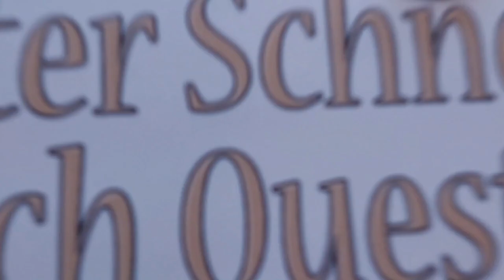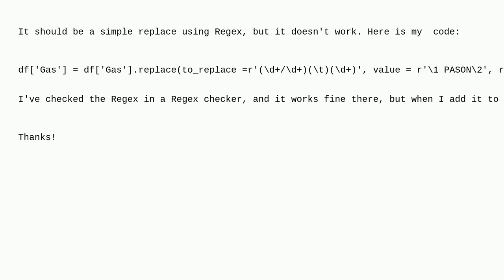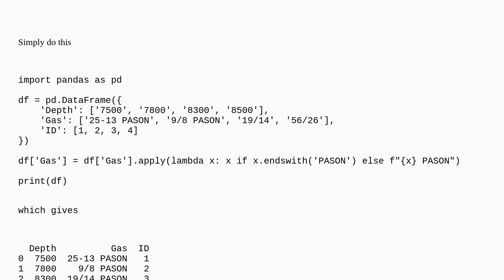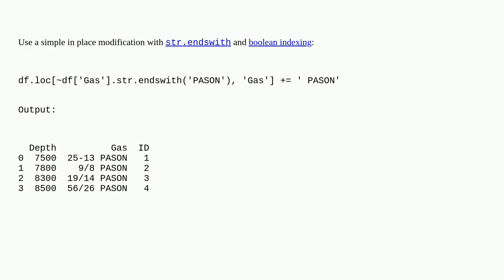Pandas: replace regex with string ending with tab not working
A special thanks goes out to the community

  python pandas regex